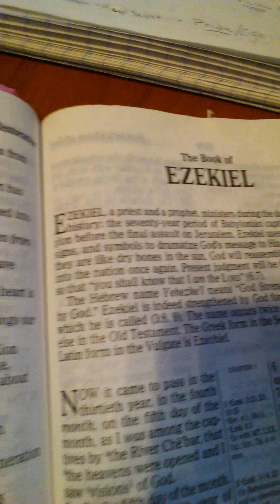I SAY TO YOU, THE HOUR IS COMING- URGENT MESSAGE.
Vision of a big whirlwind approaching. Seek the Lord for Confirmation. Ezekiel 1:1-4 and a second confirmation for me was after seeing Matthew Patrick Winfrey video called # URGENT VISION from the Lord! Distress!!! Something is coming, What??? Only the LORD knows what and when. Be ready Saints, PUT ON YOUR FULL ARMOR OF GOD!